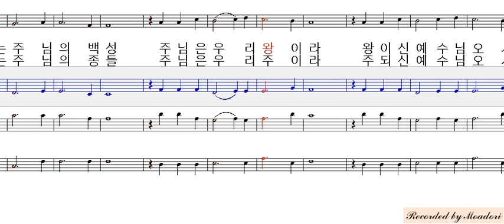새찬송가 38장 예수 우리 왕이여 알토